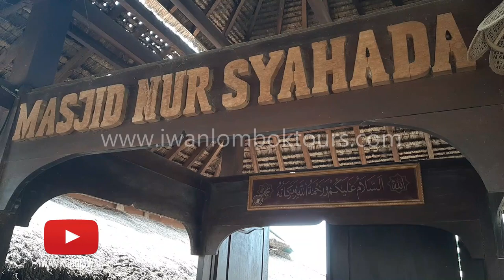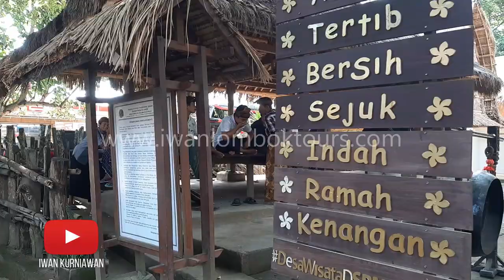Unterwegs auf Lombok: Vlog 6 Sade Dorf, das traditionelles Dorf auf Lombok.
Die Exotische Süd-Lombok: Vlog 6 Sade Dorf, das traditionelle Dorf auf Lombok.
Abfahrt 8 Uhr! Besichtigung der Wasserfälle Benang Stokel und Benang Kelambu im National Park Rinjani. Es liegt auf dem Südhang des Mounts Rinjani mit Wanderungsmoglichkeiten in dem National Park Rinjani und Bademöglichkeit im Wasserfall Benang Kelambu. Weiterfahrt zu den wunderschönen abgelegenen Stränden im Süden Selong Blanak und Mawun. Wir besuchen anschließend das traditionelle Dorf Sade Rambitan, wo die Sasak Leute sehr traditionell noch leben.

Viel Glück!

Für diejenigen unter Ihnen, die daran interessiert sind, im Lehrerzimmer zu lernen

Sie erhalten Antworten, um die Millennial-Ära zu treffen. Beste Wünsche immer!